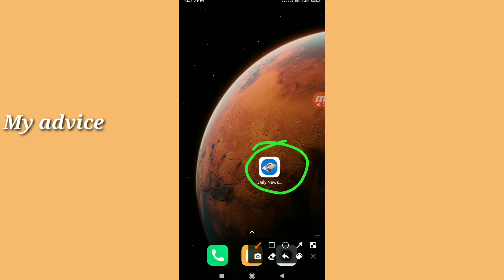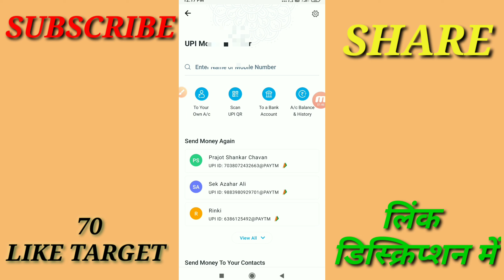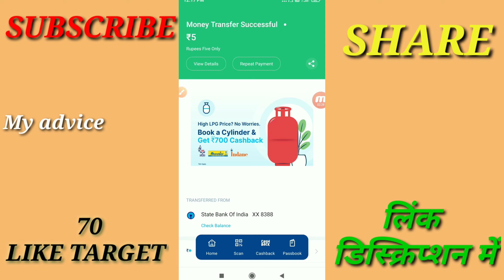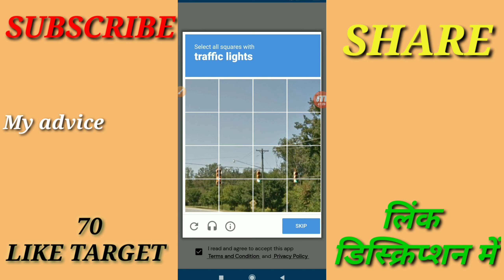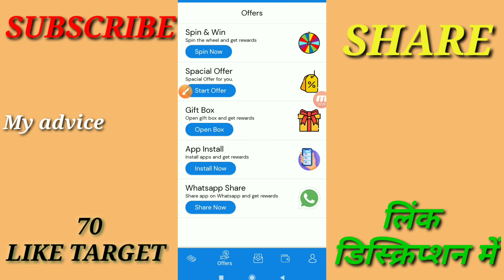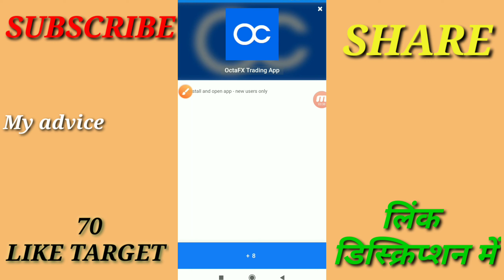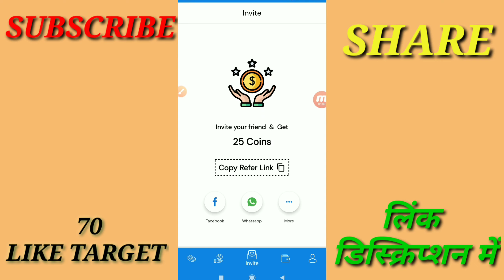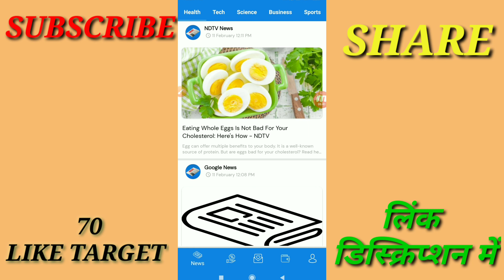Daily News Paper App | Daily News Read Earn Money | New Earning App Today | Earn Daily ₹20 Paytm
Hello dosto,is video me bataya hai ek App, ke baare me jisse aap roj paise kama sakte hai